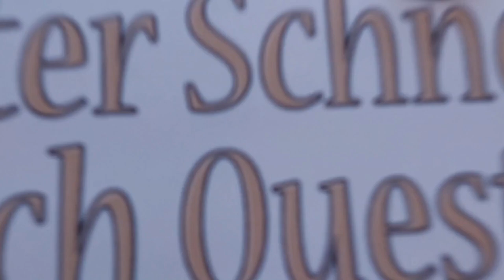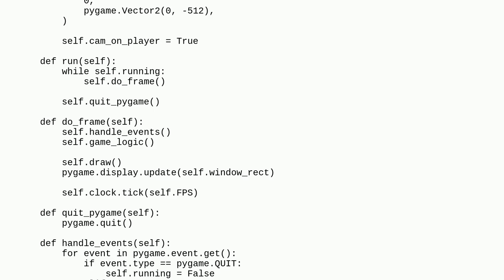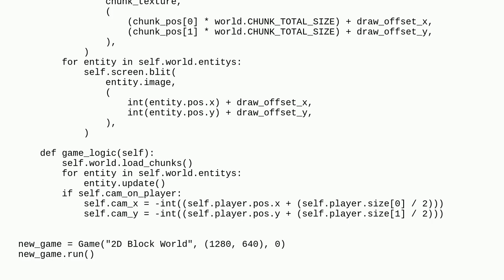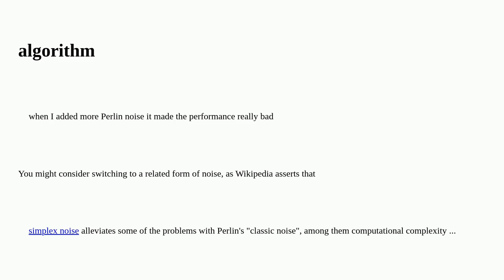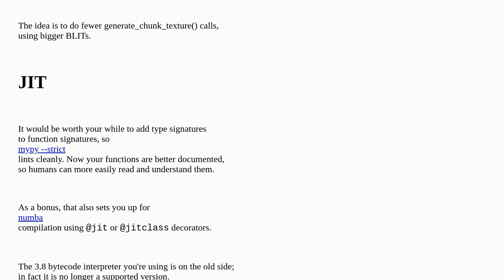Codereview: Infinite 2D block world chunk system with physics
Infinite 2D block world chunk system with physics

A special thanks goes out to the community

  pygame performance python